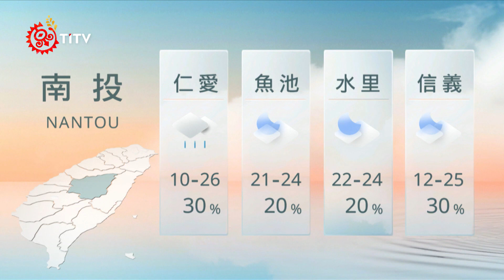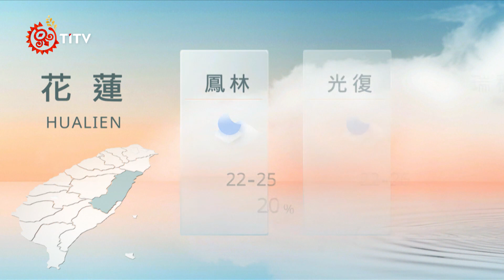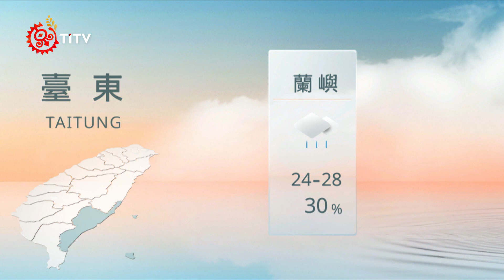09141200 山海氣象｜每日熱點新聞｜原住民族電視台